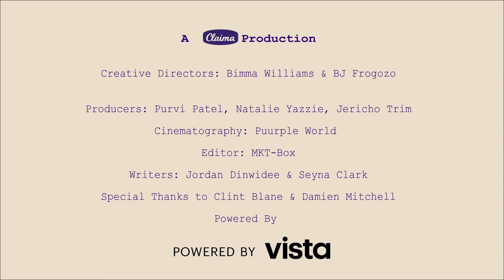Claima Stories x Vista: The Story of JuWorkingOnProjects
In searching for the thing he could truly call his own, Julian aka JuWorkingOnProjects, found that art was his calling. While working as a brand ambassador for Jordan Brand’s store in Chicago, Ju noticed an opportunity to create custom pieces of apparel that ultimately led to impressing artists like Teyana Taylor with his work. In a lot of Ju’s paintings, he offers his perspective on the experience of Black folks in America. Some experiences are great and others not so good. Inspired by his own racist encounter while sipping a cup of coffee and admiring his own vehicle, Ju went on to create a series of paintings called the Karen’s that would end up on the cover of New York Mag. In our conversation, Ju shares how being an East Sider in Chicago shaped him into the highly sought after artist he is today.

Co-Founder of Claima and Former Nike Marketer, Bimma Williams interviews leading and emerging creatives and entrepreneurs of color about how they were able to build their own tables by turning their hobbies, side hustles, and ideas into thriving small businesses.

From these stories, listeners will learn how to claim their dream careers by stepping into the world of entrepreneurship, featuring Melody Ehsani, Jeff Staple, James Whitner and more.

At Vistaprint, we're proud to be your go-to design and marketing partner for small business owners across the world.

TIMESTAMPS
0:00 - Intro
1:25 - Julian growing up in Chicago
3:50 - Julian on being a creative at a young age
7:16 - Julian on pivotal unlock working at Jordan Brand Store
9:35 - Julian on his first experience working at a creative agency
12:50 - Julian on being the creative director for Jordan Brand Store
15:27 - Julian's first ComplexCon experience and working with Teyana Taylor
20:30 - Julian shares story on painting someone's shoes at ComplexCon
24:00 - Julian on experience that led to the art series “The Karens” featured in NY Mag
31:04 - Julian on what inspires his paintings
34:28 - Outro